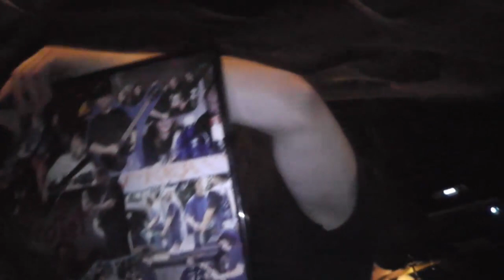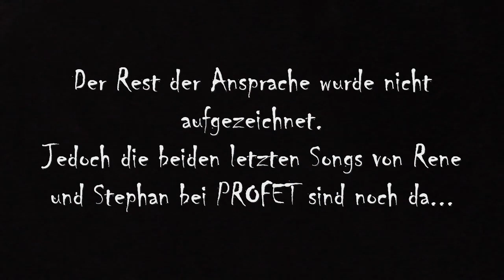Abschiedsgig von Rene und Stephan 2012 [HD]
Ein Jahr ist es schon her das die zwei uns verlassen haben.
Rene und Stephan waren vom Anfang an mit dabei als die Band Ende 2005 gegründet wurde. Hier seht ihr die letzten Augenblicke der Beiden bei Profet.